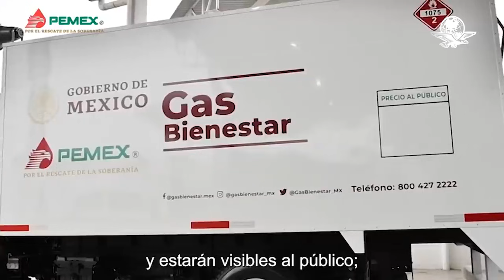Baja gas LP en CDMX, Edomex y Veracruz; Gas Bienestar mantiene su precio en Iztapalapa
A partir de este domingo y hasta el 30 de octubre, los precios del gas LP en los principales centros de consumo del país registrarán reducciones